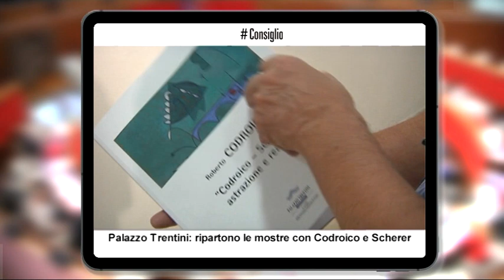CONSIGLIOPROVINCIALETRENTO, 19 GIUGNO 2020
Nomine: pareri in prima Commissione
La Prima Commissione presieduta da Vanessa Masè ha espresso parere favorevole ad una lunga serie di proposte in materia di nomine e designazioni di competenza della Provincia relative ai cda di Patrimonio Trentino spa, Trentino School of Management, Trentino Sviluppo, Trentino Trasporti e infine sull’indicazione di un sostituto per il direttivo del Centro per la cooperazione internazionale. Nessuna novità sui componenti integrati dalla Giunta, già resi pubblici nei giorni scorsi con comunicato stampa. Sia per le auto candidature che per le proposte nominative della Giunta non sono state rilevate posizioni problematiche. Astenute le Minoranze che hanno chiesto maggiore trasparenza e hanno criticato il ricorso troppo frequente della Giunta alle nomine d’integrazione.

Palazzo Trentini: ripartono le mostre con Codroico e Scherer
Dopo oltre tre mesi di severo lockdown si riaccendono finalmente anche i fari delle sale espositive di Palazzo Trentini con la mostra “Codroico-Scherer, astrazione e realtà”. Il dialogo tra le astrazioni dell’architetto trentino Codroico e le complesse figurazioni dell’amico novataduenne venostano Robert Schrerer sarà svelato al pubblico venerdì 19 giugno e resterà godibile fino al 31 luglio prossimi. Dalle 8.30 alle 17.30, tutti i giorni escluse le domeniche e i festivi. Il sabato solo fino alle 12.30. In via Manci 27 a Trento. Mostra a cura del Club Trento Castello Carf dell’Inner Wheel, presieduto da Lucia Zanetti Vinante, catalogo e testo critico di Fiorenzo Degasperi.

Pd: cambio ai vertici del gruppo
E’ Sara Ferrari la nuova capogruppo del Partito democratico del trentino in Consiglio provinciale. Dopo le dimissioni irrevocabili del consigliere Giorgio Tonini per motivi in parte personali e in parte politici, la consigliera è stata eletta all’unanimità. Guiderà il gruppo consiliare in provinciale e regionale.

Baggio e la Sardegna nelle produzioni di Trentino Film Commission
Un’articolato documento nel quale si chiede conto degli aspetti economici e promozionali delle produzioni finanziate dalla Trentino Film Commission con il primo bando 2020. Filippo Degasperi di Onda Civica interroga la Giunta provinciale sui progetti che dovrebbero far conoscere alcuni luoghi incantati del nostro territorio puntando il dito contro “Divin Codino”, un docufilm dedicato alla vita del campionissimo vicentino Roberto Baggio e The kings of Tuna, una nuova serie sulle tonnare di Sardegna. Due produzioni a suo avviso del tutto incoerenti con gli obiettivi di promozione del territorio trentino.